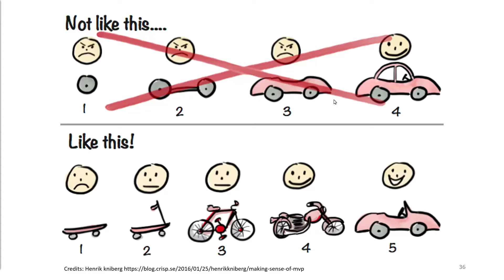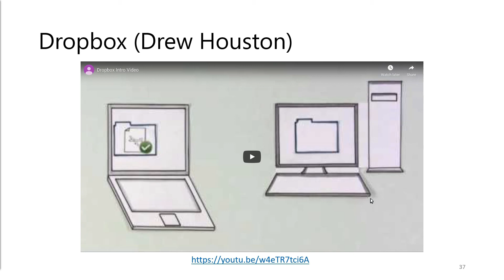المنتج المصغر لدروبوكس - لين ستارتب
المنتج المصغر لدروبوكس (Dropbox MVP)
دروبكس عبارة عن برمجية سهلة جداً لحفظ الملفات على الخدمة السحابية وتبادلها. يمكن استخدامها للأفراد و الأعمال.

الخدمة المجانية تتيح لك الحصول على مساحة تخزين GB 2 وبإمكانك زيادة المساحة التخزينية عن طريق ترقية حسابك أو دعوة أفراد للتسجيل بالخدمة

Dropbox يتميز بالسهولة والبساطة في الاستخدام فهو مجرد مجلد ضمن نظام التشغيل وكل ماعلى المستخدم فعله أن يقوم بنسخ الملف إلى داخل مجلد دروبكس والباقي سيتكفل فيه دروبكس، أي سيقوم بتحميل الملف إلى السحابة ونسخه إلى كل أجهزة المستخدم المتصلة على نفس الحساب.

من أحد أهم التحديات التي واجهت المشروع هي التحديات التقنية، لأن دروبكس يجب أن يدعم عدة أنظمة تشغيل مثل Windows, Mac Os, Android, iOS ولكن دروبكس كان يمتلك فريق تقني محترف وبالتالي لم يكن هذا أصعب التحديات التي تواجه الفكرة.

ميزة السهولة والبساطة التي طرحها دروبكس كانت مميزة جداً في الوقت الذي كانت كل الأدوات المماثلة في السوق تتسم بالصعوبة وضعف الجودة.

لكن التحدي الرئيسي الذي كان هاجس المؤسس في ذلك الوقت هو:
*هل سيلاحظ الزبون الفرق بين هذا المنتج من حيث السهولة والبساطة في الاستخدام؟ *

بمعنى آخر هل الزبون مدرك للمشكلة التي يعاني منها عند استخدام أدوات مزامنة الملفات الأخرى ألا وهي صعوبة المزامنة؟

لذلك وبالتزامن مع عمل الفريق التقني على بناء البرمجية السهلة والتي تدعم كل أنظمة التشغيل، قام المؤسس بصناعة فيديو بسيط بنفسه يشرح فيها أهمية المنتج بشكل مرح ولطيف وقام بتحميل الفيديو ونشره ضمن مواقع التواصل الاجتماعي التي يتواصل فيه التقنيين بالدرجة الأولى فهم يعتبرون الEarly Adopters الرئيسين لخدمة من هذا النوع.

الفيديو جذب مئات آلاف الزوار للموقع ورفع عدد منتظري الخدمة من 5000 إلى 75000 منتظر وهذا كان تحقق فعلي من أن هناك المزيد من المستخدمين الذي يقدّرون هذه الخدمة وهم بحاجتها لحل مشكلة تزامن الملفات عندهم.

إذن المنتج المصغر هذه المرة كان مجرد فيديو إعلاني بسيط تم نشره في المكان المناسب الذي يتردد عليه الفئة المستهدفة